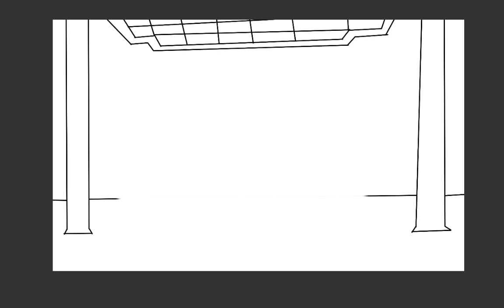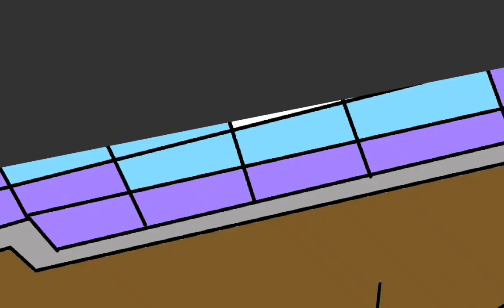Parrot Paradise II: ~Loro Ballroom~